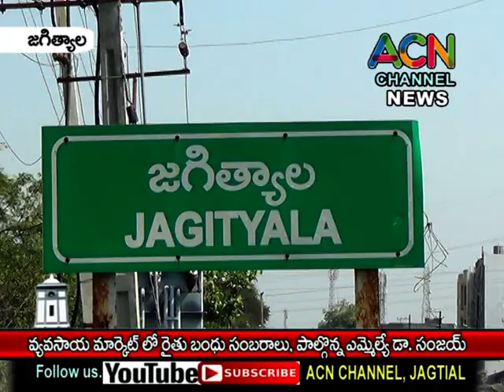జగిత్యాల వ్యవసాయ మార్కెట్ లో రైతు బంధు సంబరాలు, పాల్గొన్న ఎమ్మెల్యే డా. సంజయ్